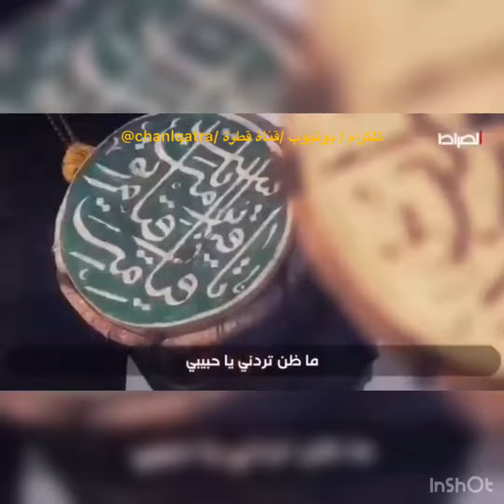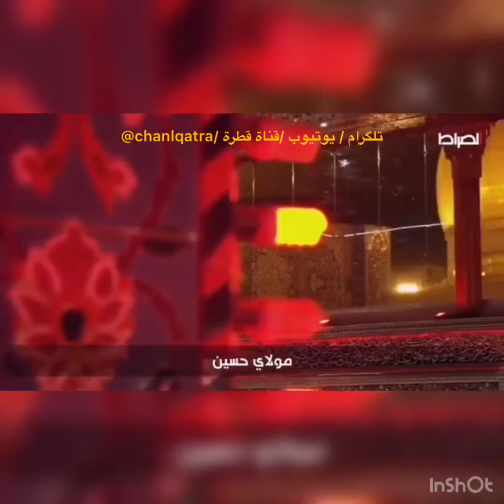سيدي مولاي حسين / انشاد لبناني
تلگرام / يوتيوب /قناة قطرة /chanlqatra@